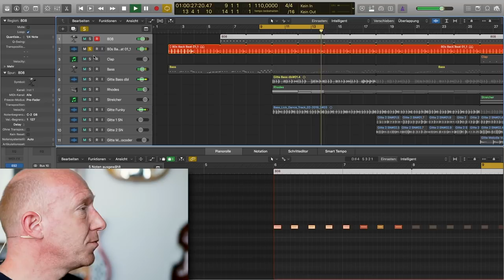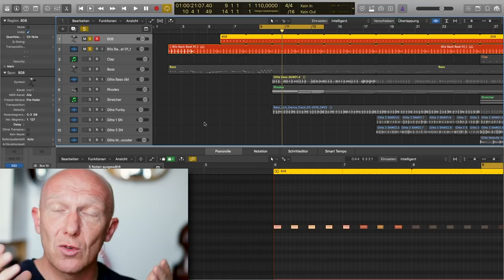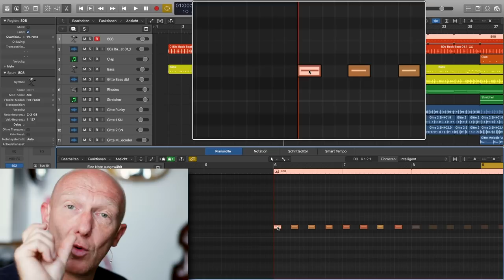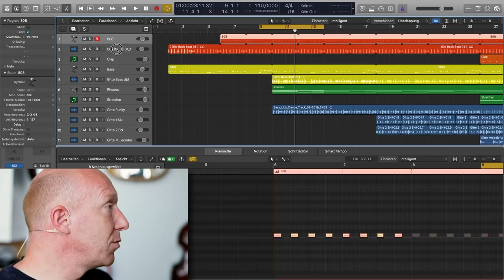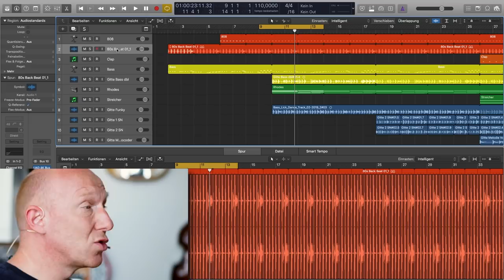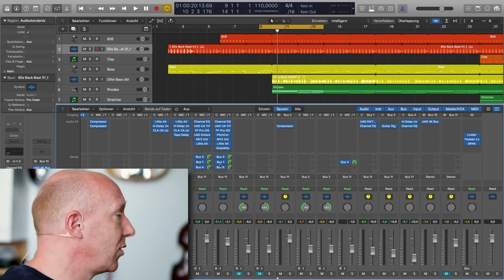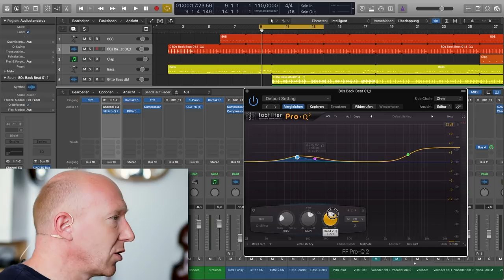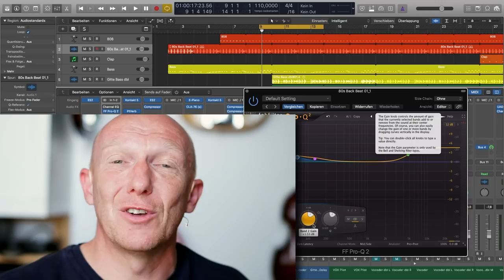Sauberes Lowend - Bassdrum passend zum Song stimmen | Tutorial Deutsch | Recording-Blog #46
Quicktip 46: Wenn die Bassdrum nicht in der selben Stimmung wie der Rest vom Song spielt, ist das LowEnd unsauber und schwer zu mischen. So kannst Du das reparieren!